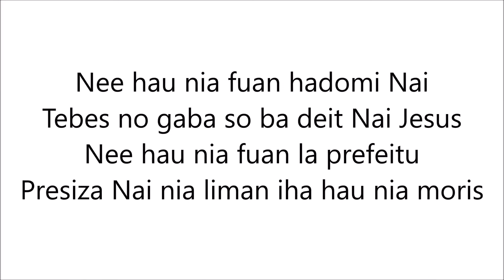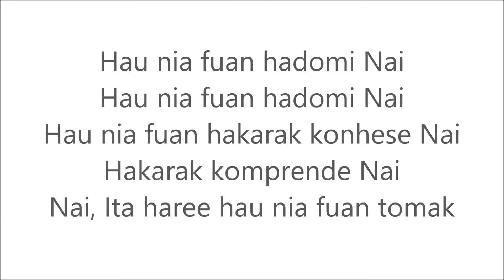Nee Hau Nia Fuan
Recorded by Kadi Kapasidade Studio
Vocals and Guitar: Nino Xavier
January 2019